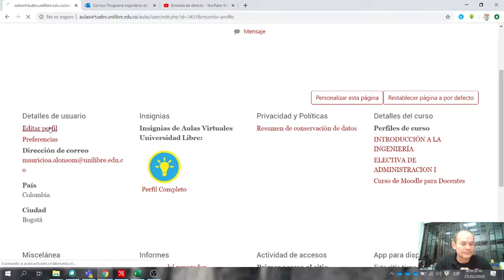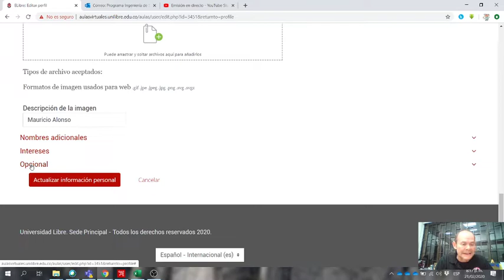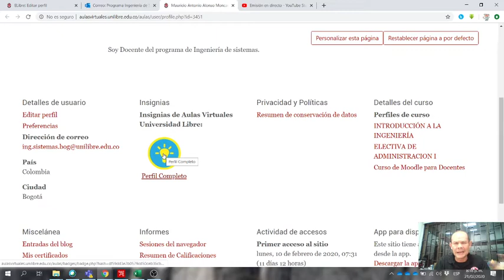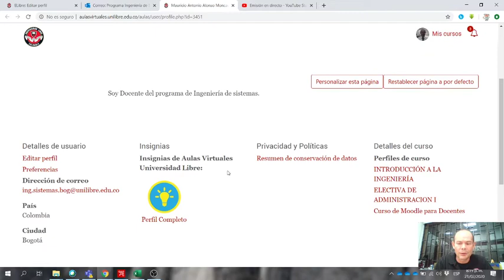Actualización de datos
Aquí veremos como actualizar los datos personales en la plataforma Moodle de la Universidad Libre sede principal.